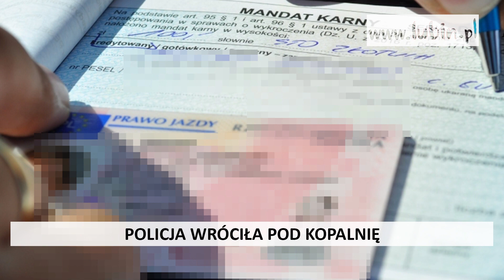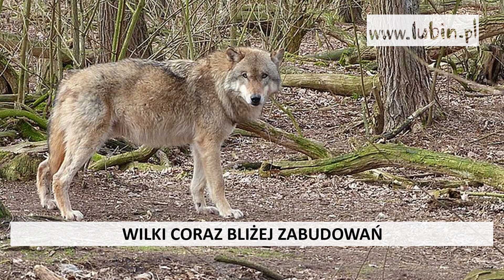2023.11.24 PODSUMOWANIE TYGODNIA NA LUBIN.PL